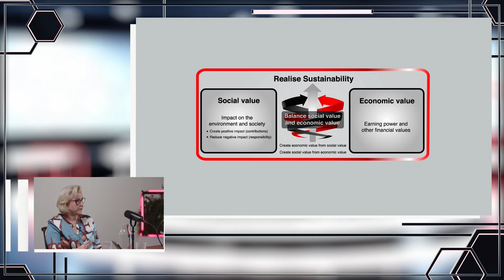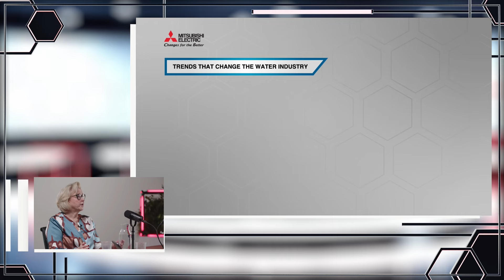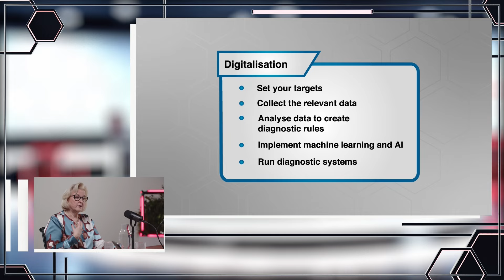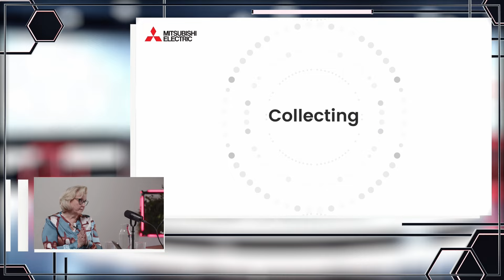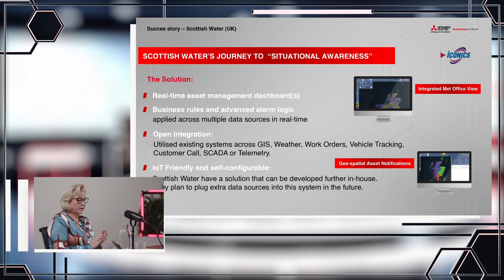Digital Wave in Water Treatment | Mitsubishi Electric Podcast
Digital Wave in Water Treatment
Live Podcast from Mitsubishi Electric.

We talked about:
📍 Sustainability in the water industry.
📍 Mitsubishi Electric’s role in the water industry.
📍 Current trends and drivers of the EMEA water industry.
📍 How can water utilities benefit from automation, digitalization, data analytics, and even AI?
📍Prerequisites for successful digitalization – roadmap.

Special guests of the event:

- Alexandra Ervenich
Director Water Industry
Factory Automation EMEA

- Piotr Siwek
Digital Marketing Director EMEA, Factory Automation,

Timestamps:
0:00 Introduction
3:11 On the way to sustainability
5:26 Status of the water industry sector
14:07 Digital wave of innovation
29:13 Roadmap to successful digitalisation
35:25 Success Story - Scottish Water
40:00 Summary
41:19 Q&A